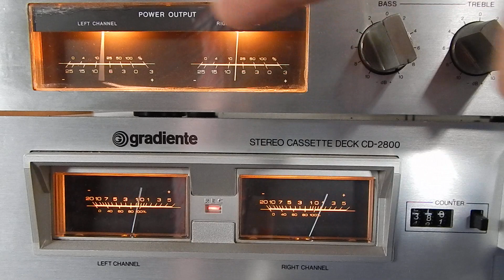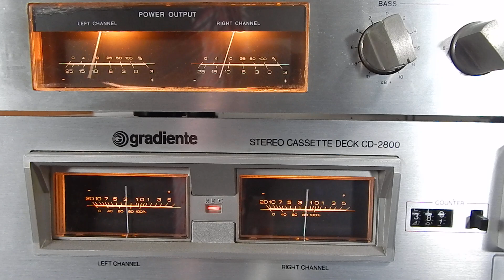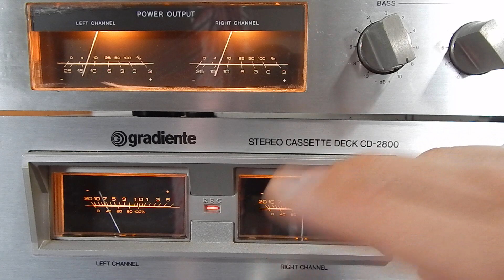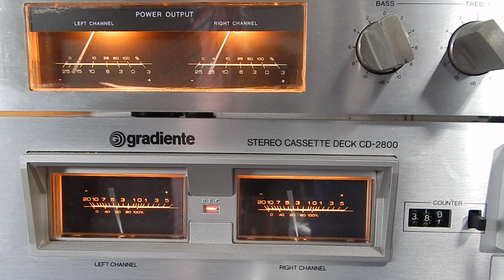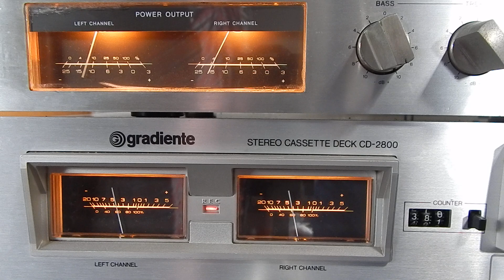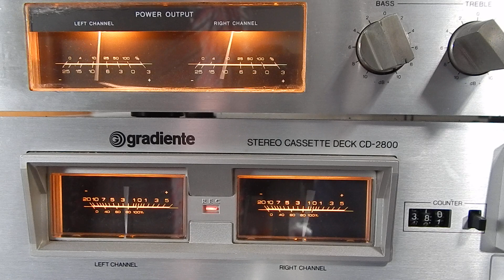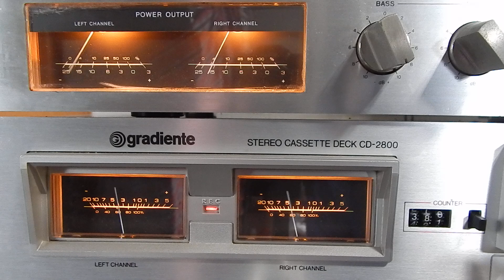RESPOSTAS DE SÁBADO #74 -MICROLOGIC MX 4 - ROLO PRESSOR AKAI 4000 D - RECEIVER 1660 AGUENTA 15P?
ASSUNTO: DE HJ :
NÃO SERIA  KENWOOD A MARCA CCE?
AC 500 PLACA DOS LEDS?
VERDADE SOBRE ÁGUA NAS BOBINAS?
CRONOLOGIA GERAÇÃO DS 40 ?
CLIENTE DA LOJA -  CAIXAS COM BOM GRAVE?
O QUE ACHA MICROLOGIC MX 4/
ZUNBIDO DE FUNDO NO AUX E NO PHONO ?
MARCA ALEMÃ É GRUNDIG\/
DIVISOR NOVIK ANOS 80 ?
MOTOR CD 2800 PAROU AO REGULAR ?
MIXER SAM 800 COMO PRÉ ?
4150 , SAM 800, GE 1800, FM EQUALIZADO ?
ROLO PRESSOR  DO AKAI 4000B
LIGAR 3 CAIXAS NO RECEIVER POLYVOX ?
S 126 É IGUAL AO CD 2800?
AC 200 CANAL ESQUERDO BAIXO O QUE PODE SER ?
PHILIPS FR 310 O QUE ACHA/
RECEIVER 166 AGUENTA 15 POLEGADAS?
BELTE DRIVE GIRANDO MUITO RÁPIDO /
QUAL O CORTE DOD SEUS DRIVE E AGUDOS
QUANTO VALE MACHINE  1.5 SB?
K7 LENDO AO CONTRÁRIO ?
95 SATURANDO NO PHONO ?
GRUNDING?